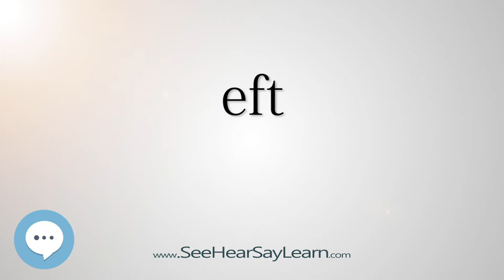eft - Smart & Obscure English Words Defined 🗣🔊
This video is about "eft - Smart & Obscure English Words Defined 🗣🔊". This video is about "eft". Here's a video list of some of the most obscure english words with definitions that you might use as a curiosity in your conversations.